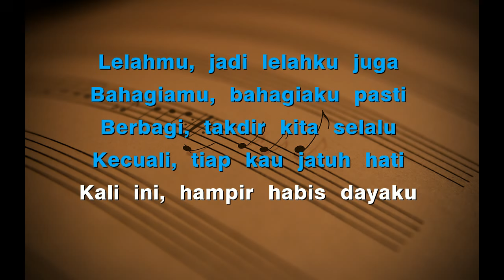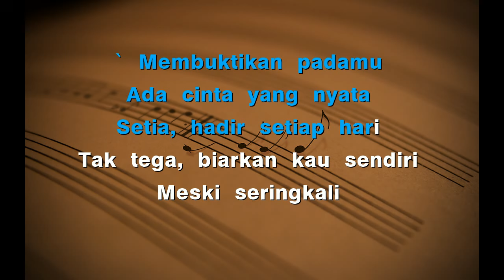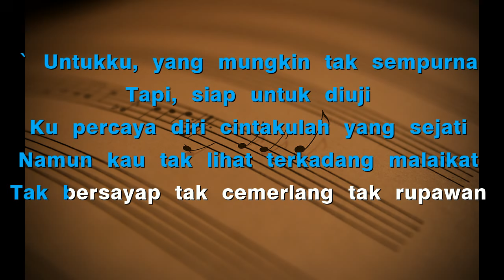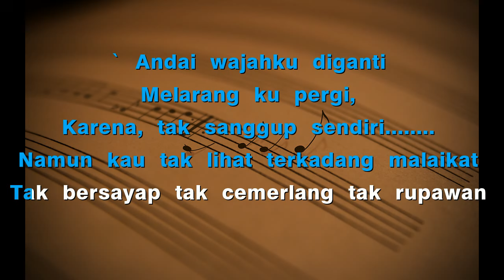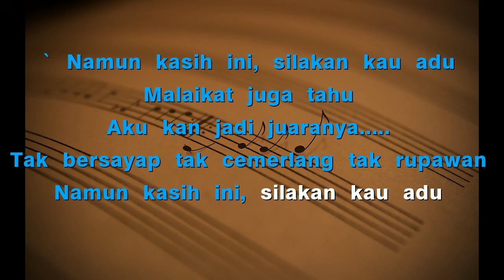Malaikat Juga Tahu (Karaoke) Dewi Lestari - Nada Rendah Cewek D#